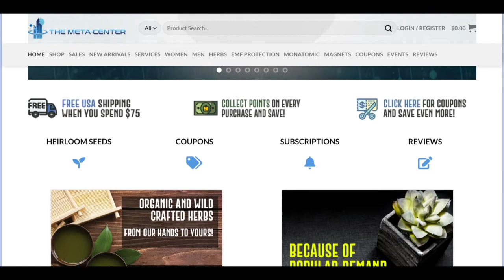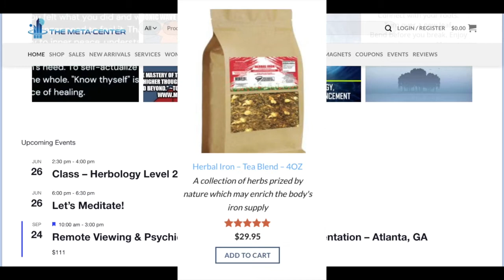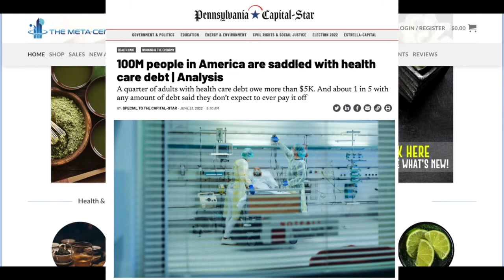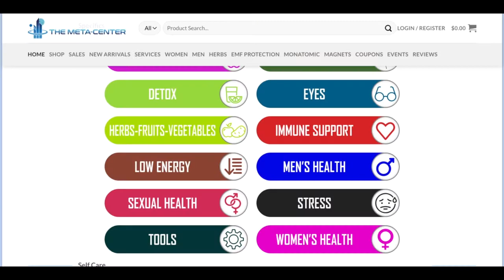Low Iron & Anemic - Client Healed Himself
We're here because of your continued prayers, love and financial support.

***Thought Form Generators

The content provided by and through Metaphysic's Speaks (MS), The Discerning Eye News, The Meta-Center et. el., including but not limited to commentary on health, finance, spirituality, life changing decisions, and rules, are subject to revision, interpretation, or even nullification after the date of recording.

The following podcast(s) is a work of fiction. Any resemblance to actual events, names, locales or real persons, living or dead, is entirely coincidental. In addition, all company names mentioned within the podcast are trademarks or registered trademarks of their respective holders.

The views and opinions expressed are solely those of the original authors and other contributors.

The theatrical nature of the podcast content should be construed as a work of fiction.